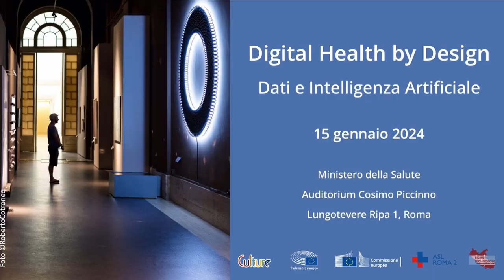Confronto tra Guido Scorza e Domenico Mantoan al Digital Health By Design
Guido Scorza, Componente garante protezione dati personali
e Domenico Mantoan, Direttore Generale AGENAS